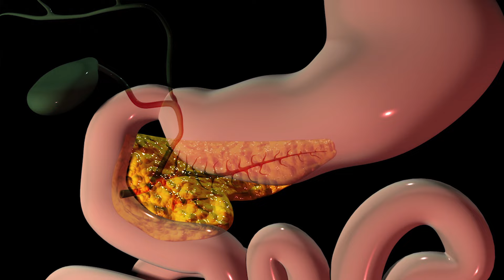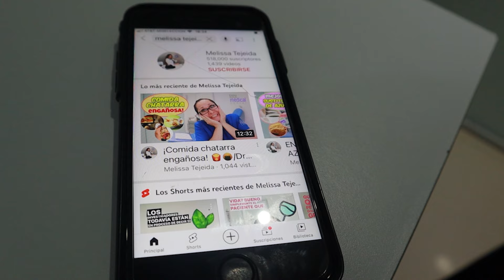Deja de tomar Metformina si tienes diabetes. 💊💊/Dra. Melissa Tejeida